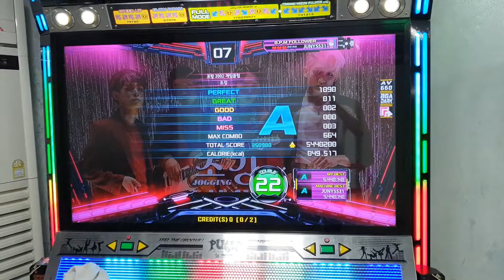JOGGING D22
2 good 3 miss
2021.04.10